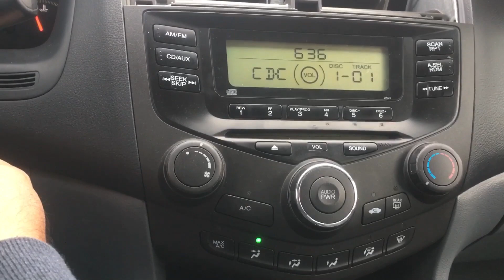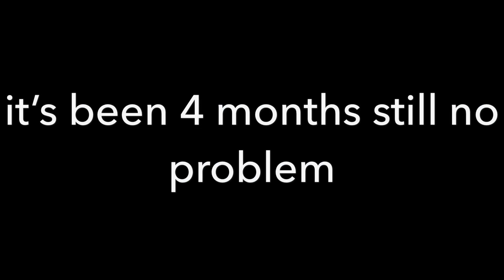Honda Accord stereo repair 03-07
How to repair 05 Honda Accord stereo with no sound,intermittent sound & different problems with sound